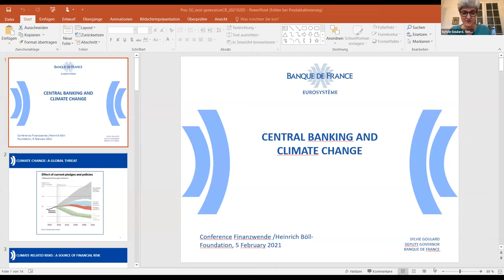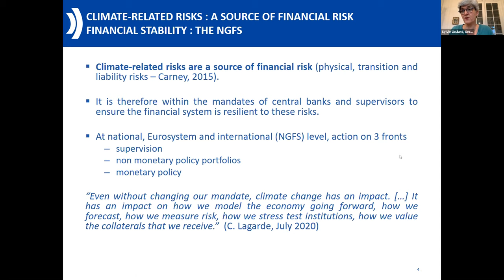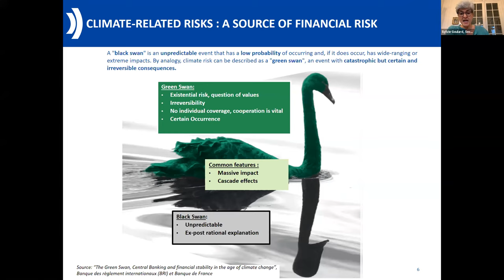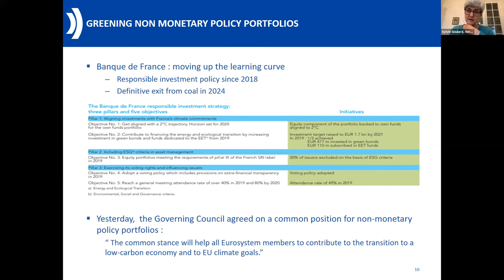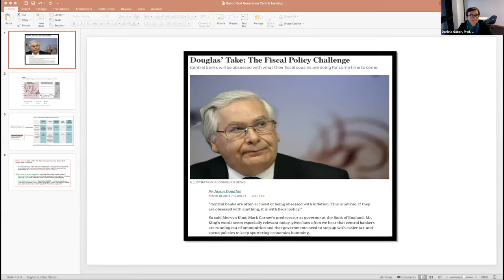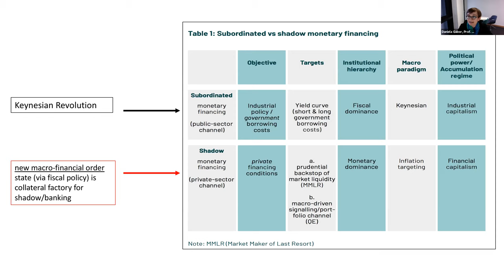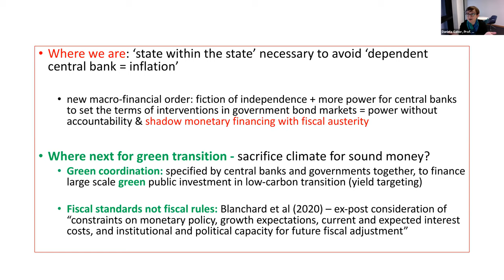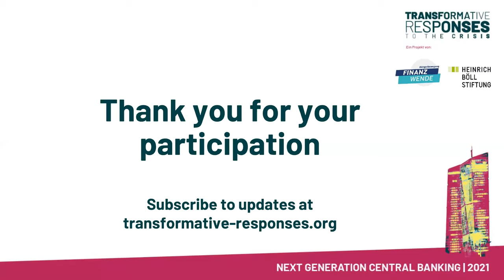NextGen Central Banking: Central Banking and Climate change - A new era of monetary financing?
Recording of the Panel “Central Banking and Climate change - A new era of monetary financing?” 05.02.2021

With:
- Sylvie Goulard, Second Deputy Governor of Banque de France
- Daniela Gabor, UWE Bristol; Sabine Lautenschläger, former ECB executive board member
- Frank van Lerven, New Economics Foundation

In March 2020, central banks have once again proven to be the first line of defense in crisis-ridden times. With their far reaching actions they prevented the world from experiencing a collapse of financial markets on top of the severe health and economic crisis caused by Covid-19. Since the global financial crisis, central banks' roles and repertoire have vastly changed. The Federal Reserve has recently adopted a new strategy of average inflation targeting for its monetary policy and the European Central Bank is currently conducting the first strategy review in 17 years - President Lagarde has made it very clear that the ECB intends to address this new role.